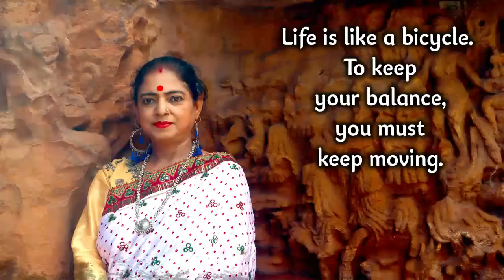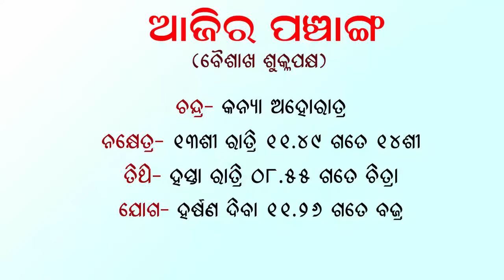Dr. Jayanti Mohapatra || 03-May-2023 || Jupiter Transit || Makar Rashi O Lagna